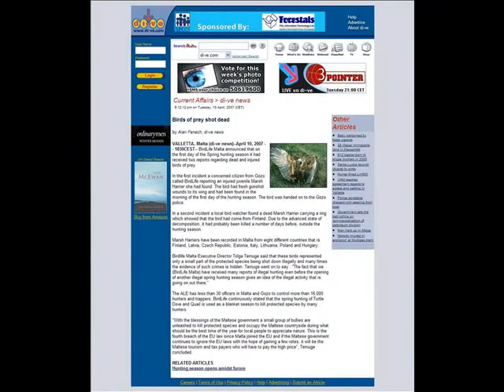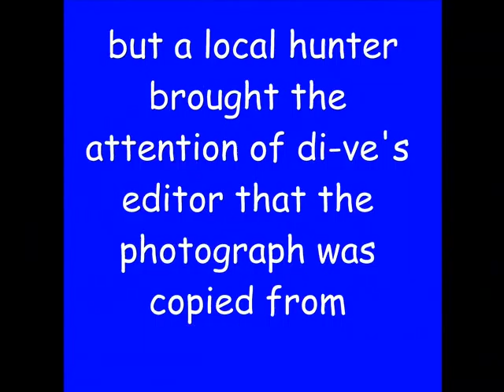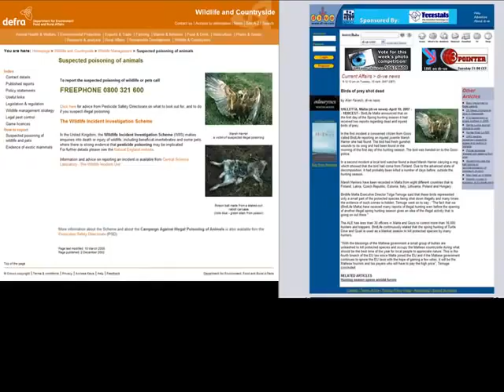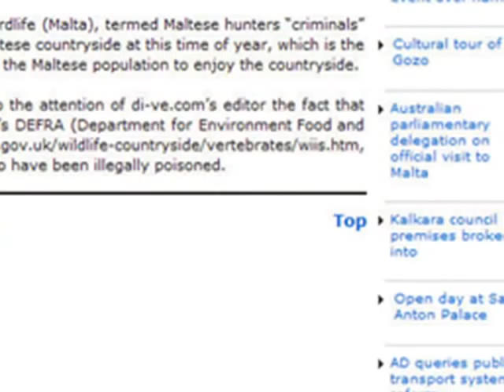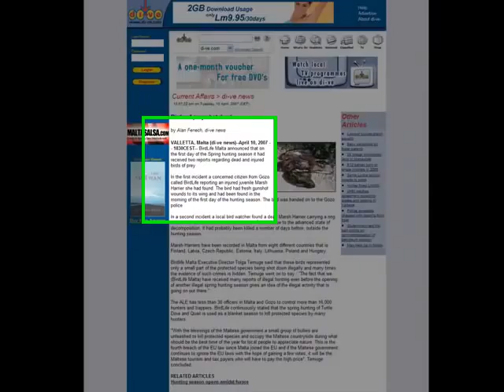BirdLies Birdlife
birdlies birdlife hunting in malta FKNK bird  wildlife  spring  hunting  maltese  personalities  eu  malta